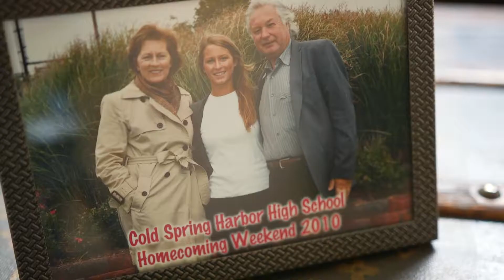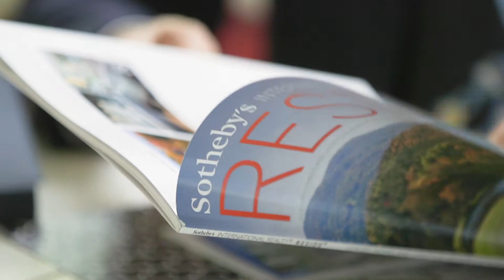Cathy Casalicchio - Evoker